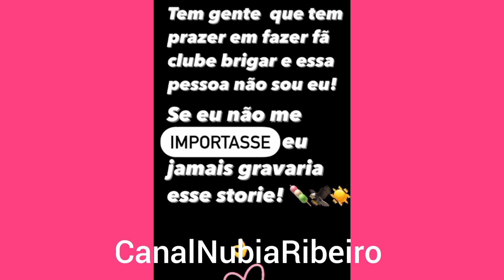Tays Faz Desabafo isso Não é Certo!